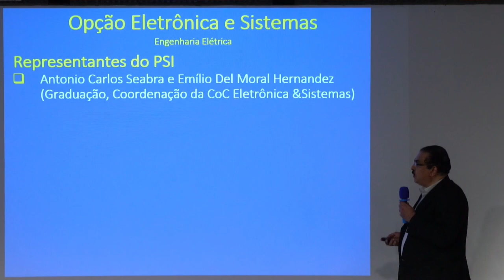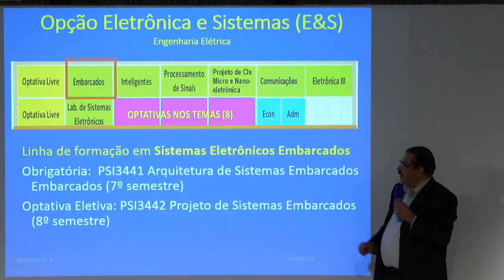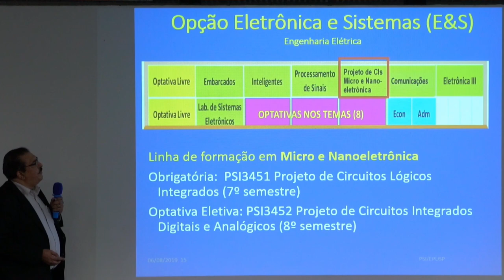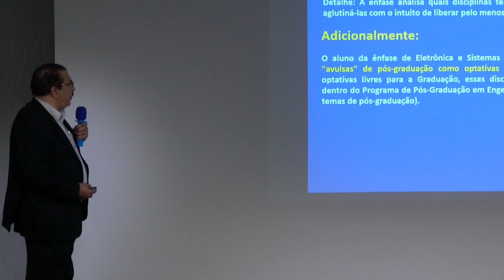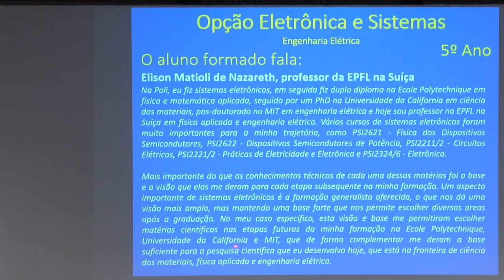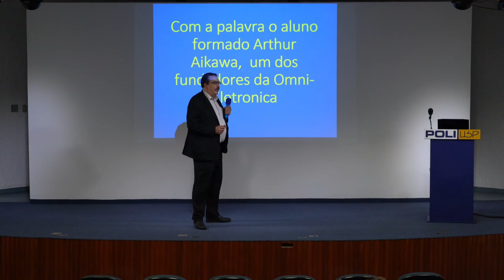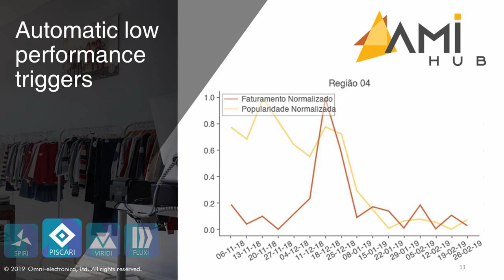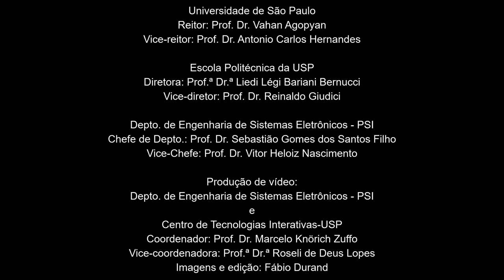SEMOP 2019 - Engenharia Elétrica com Ênfase em Eletrônica e Sistemas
O Prof. Dr. Sebastião Gomes dos Santos Filho, chefe do Departamento de Engenharia de Sistemas Eletrônicos da EPUSP, explica a opção Engenharia Elétrica com Ênfase em Eletrônica e Sistemas.

2:53 - Grade horária - 3 anos comuns
3:25 - Opções a partir do 4º,  5º anos
4:27 - Opção Eletrônica e Sistemas - Um currículo flexível e à la carte
10:45 - Disciplinas da Elétrica até o 3º ano
12:34 - 4º ano
13:26 - Linha de formação em Sistemas Eletrônicos Embarcados
16:34 - Linha de formação em Sistemas Eletrônicos Inteligentes
21:41 - Linha de formação em Processamento de Sinais
23:46 - Linha de formação em Micro e Nanoeletrônica
28:37 - Linha de formação em Sistemas de Comunicação
30:47 - Disciplina Optativa Livre
32:17 - 5º Ano
41:01 - IC e Estágio em Eletrônica e Sistemas
43:03 - Intercâmbio
44:25 - A partir do 4º  ano
47:26 - PSI portas abertas e Cursos de difusão
49:14 - O aluno formado fala: Elison Matioli de Nazareth, professor da EPFL na Suíça
53:16 - O que fazem os professores?
56:58 - Onde atuar?
1:01:40 - Com a palavra, o aluno formado Arthur Aikawa, um dos fundadores da Omni-Eletronica
1:21:30 - Perguntas e respostas